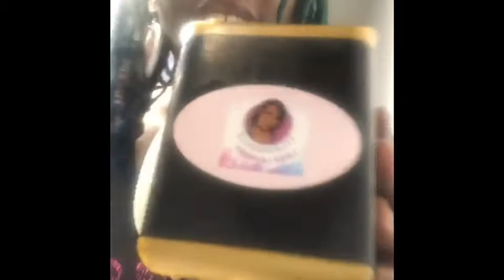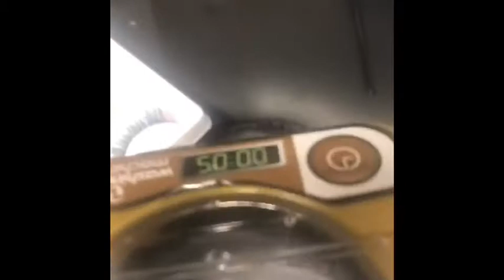NEW PRODUCT ALERT 🚨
Use code  xoxojazz
Xoxokey